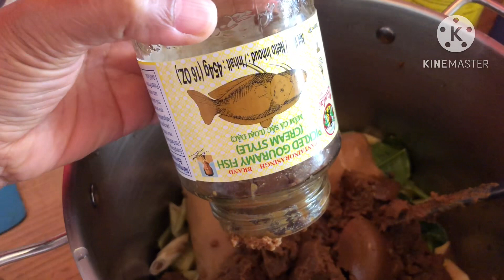สูตรป้าร้า แจกสูตร ป้าร้า 1 กิโลนํ้าปลา 5 ขวดส้ปรดนํ้าตาล 1 กิโลตะไข้ใบมะกรูดเคี่ยวไป 1 ชั่วโมง